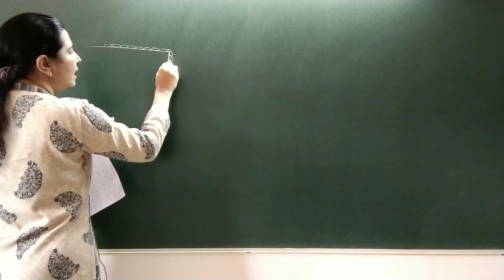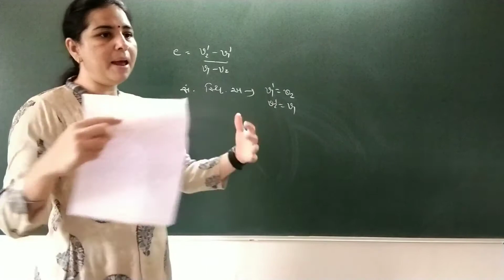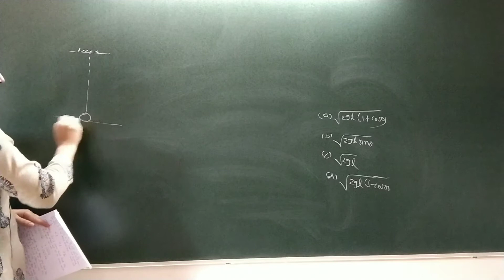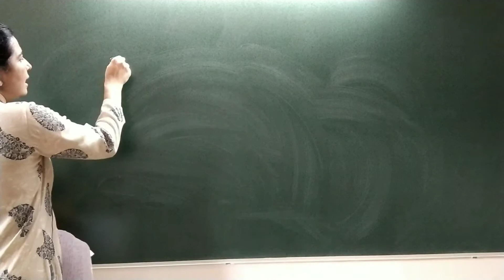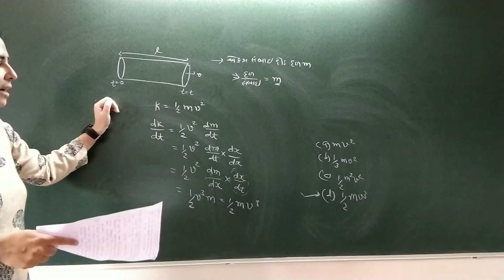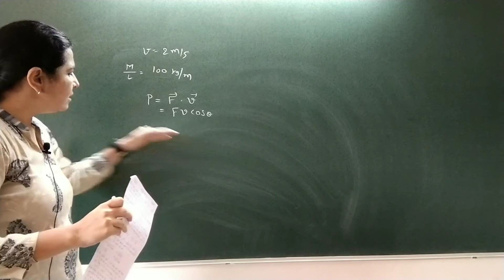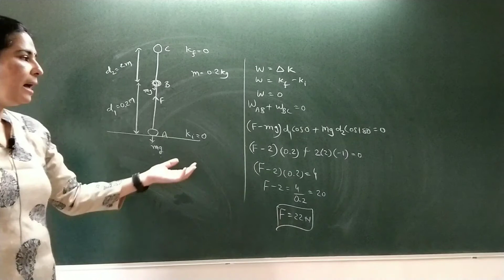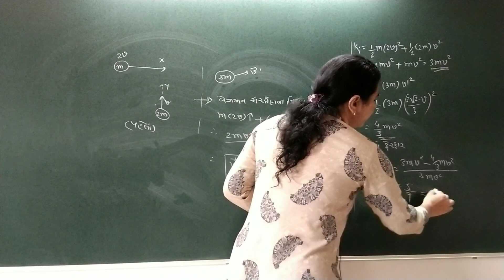Std 11 | PHYSICS | Ch-6 | 18. MCQ helpful for JEE-NEET exam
Chapter 6: Work, Energy and Power ( કાર્ય,  ઊર્જા અને પાવર ) Part 18
Topic : MCQ helpful for JEE NEET Exam
NCERT standard 11 Physics